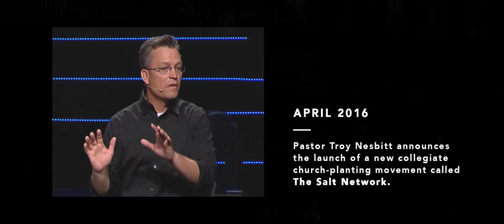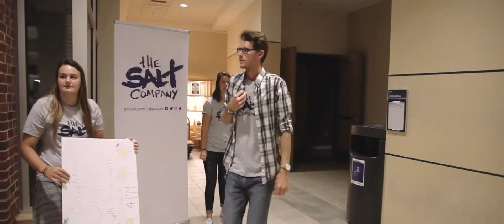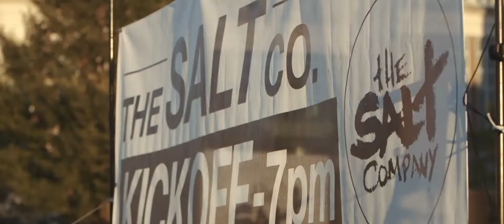The Salt Network | 2017 Church Plants